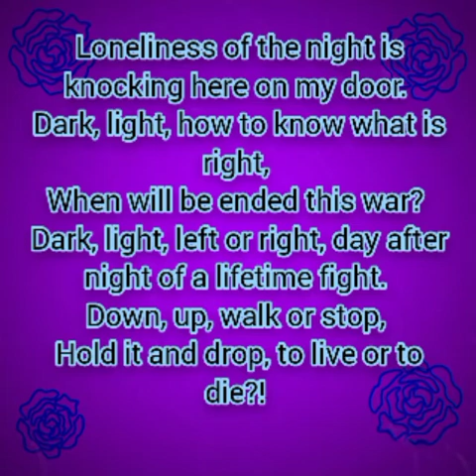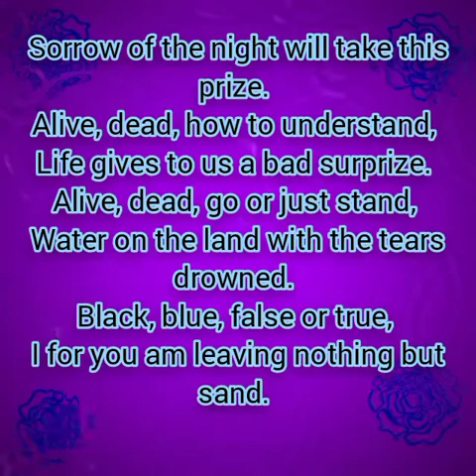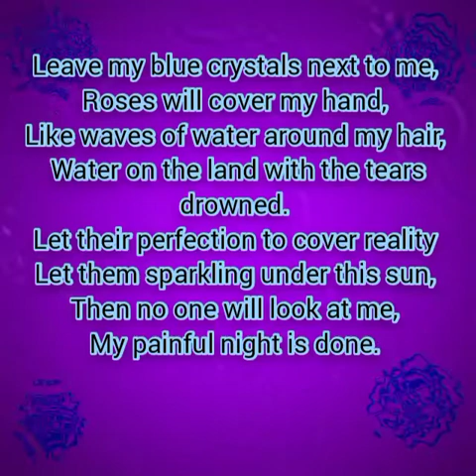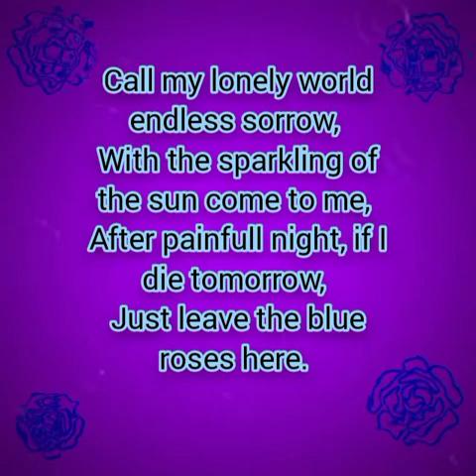After painfull night - Suzana Ristić (Acapella)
My song from 2014, Acapella